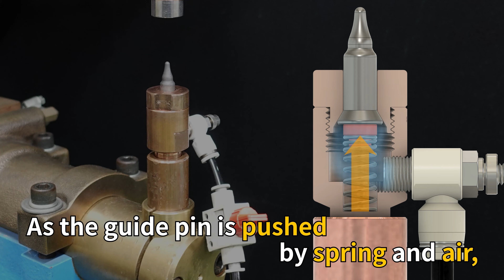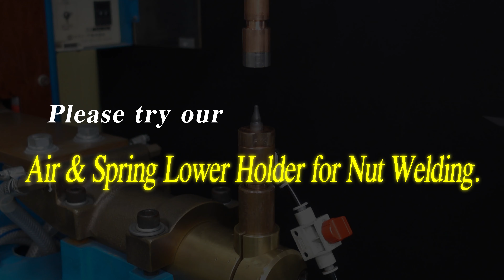Reduce weld spatter scattering by using air and spring！！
This product is Lower Electrode Holder for Nut Welding.
Use this product with Spring, Bakelite Plate, Speed Controller and Spring Cap.

In the case of a holder only using air, the air pressure must be increased to push up the guide pin, and spatter may be scattered intensely during welding.

As this product uses both air and spring, the air pressure required to push up the guide pin is low and spatter scattering is reduced.

Air blowing also removes spatters and cools electrodes.